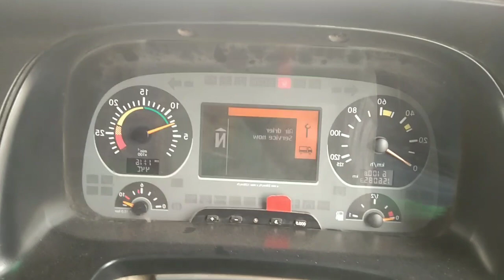HOW TO RESSET GEAR SHIFTING PROBLEM ACTROS 1844 MERCEDES BENZ